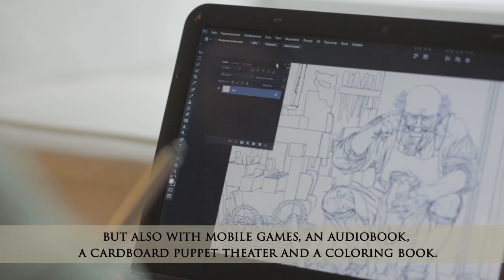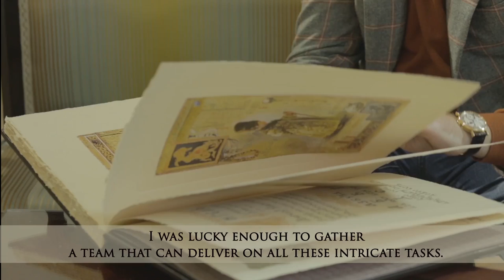Project of Buratino book